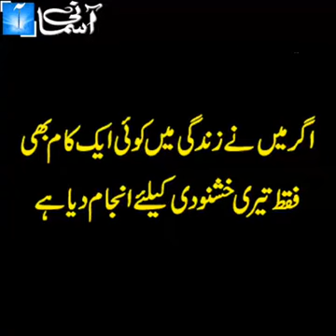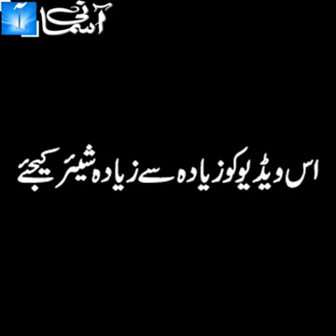کولڈ سٹوریج میں پھنسے شخص کی جان کیسے بچی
اللہ کو انسان کی کون سی عادت پسند ھے